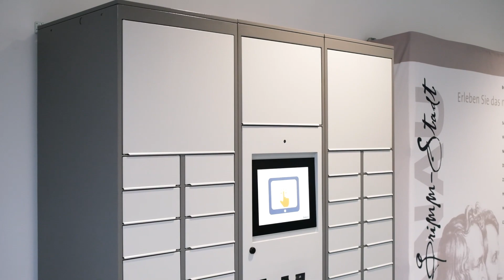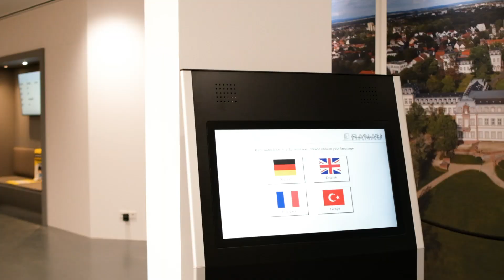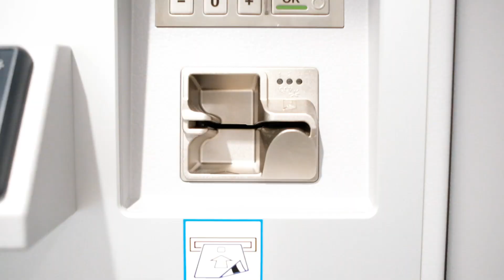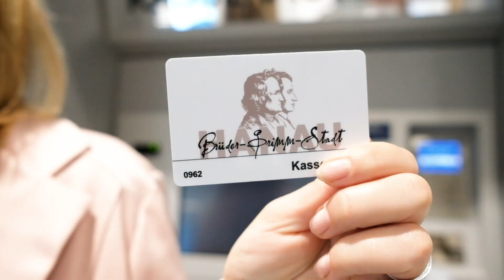Hanau Bürgerservice - WIR ZIEHEN UM! 3/5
Im Jahr 2001 ist der Stadtladen in das Rathaus gezogen mit erweiterten Öffnungszeiten und einem umfassenden Serviceangebot. Die Technik hat sich weiter entwickelt, Hanau ist gewachsen und zum 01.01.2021 kommt zu den Aufgaben des Melde- und Passwesens das Kfz-Zulassungswesen neu hinzu.

Um die veränderten Ansprüche unserer Kunden und Beschäftigten auch in Zukunft erfüllen zu können, werden wir uns am 27. Oktober 2020 räumlich verändern.

Jetzt heißt es „Auf in ein neues Abenteuer“ – Wir ziehen um!

Unser neues modernes Büro befindet sich nur wenige Minuten vom Rathaus entfernt. Das heißt, wir bleiben in der Innenstadt. Allerdings dürfen wir uns auf eine deutlich größere Bürofläche im Erdgeschoss des City Centers Hanau freuen.
Die Vorbereitungen sind in den letzten Zügen und die Vorfreude wird immer größer.

Am Donnerstag, 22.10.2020, ist unser letzter Servicetag im Rathaus Am Marktplatz. Dann heißt es endgültig Umzugskisten packen und los geht’s!

Unsere neue Adresse ab dem 27. Oktober 2020:

Kurt-Blaum-Platz 8
63450 Hanau
(im City Center Hanau)

An den sonstigen Kontaktmöglichkeiten ändert sich für Sie nichts. Telefonisch, per E-Mail und Fax sind wir unter den bestehenden Kontakten für Sie erreichbar.

Lediglich während des verlängerten Umzugswochenendes wird unsere Erreichbarkeit kurzzeitig eingeschränkt sein. Vom 23.10. – 26.10. werden wir nur telefonische Anfragen bearbeiten.

Für unsere Kunden und Beschäftigten ist das neue Büro ideal gelegen, da eine Bushaltestelle (Linien 1, 2, 5 Haltestelle Leimenstraße/Kurt-Blaum-Platz) direkt nebenan ist. Über das unmittelbar angrenzende Parkhaus stehen zusätzlich Kundenparkplätze zur Verfügung, die in den ersten 30 Minuten kostenfrei genutzt werden können.

Wir freuen uns sehr auf die neuen Büros und die vielfältigen Möglichkeiten dort.
 Nach dem Umzug begrüßen wir Sie sehr gerne persönlich in den neuen Räumlichkeiten.

Ihr Team von Hanau Bürgerservice